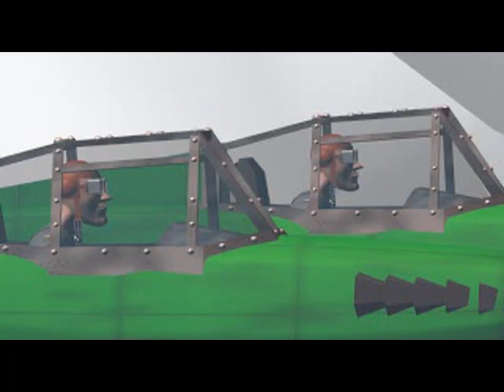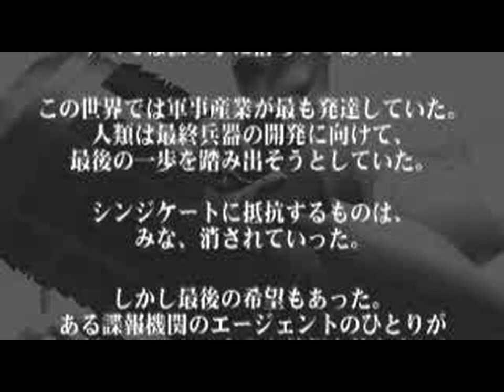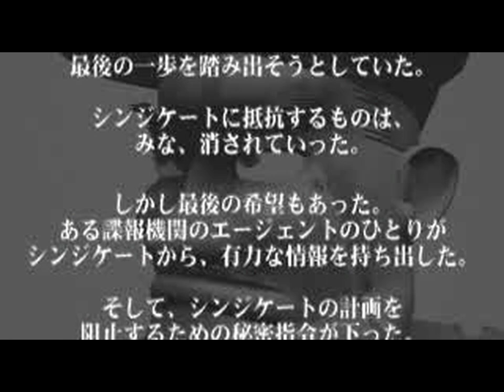Agent Armstrong - Himitsu Shirei Daisakusen (Japan) - All FMVs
0:00:00 TITLE.STR[0]
0:01:30 AIR.STR[0]
0:02:28 CITY.STR[0]
0:03:39 E.STR[0]
0:04:46 J.STR[0]
0:05:19 KOTJ.STR[0]
0:05:25 R.STR[0]
0:06:31 SCJP.STR[0]
0:07:23 W.STR[0]